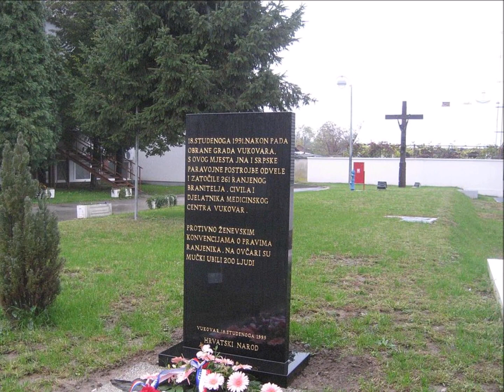Vukovarska bolnica i Vukovar 1991